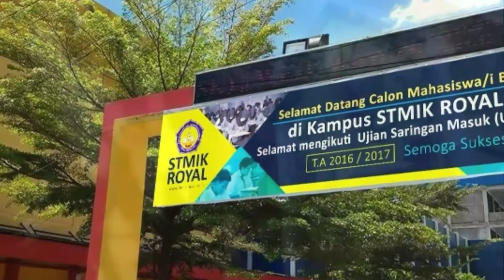STMIK ROYAL KISARAN KAMPUS TERBAIK DI ASAHAN SUDAH AKREDITASI B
STMIK ROYAL KISARAN MEMILIKI 2 JURUSAN YAITU SISTEM INFORMASI (SI) & SISTEM KOMPUTER (SK), KEDUANYA SUDAH TERAKREDITASI B

Thanks to:
ALLAH SWT
📽 Xiaomi Redmi 4a
Potongan Video Orang
KineMaster Pro